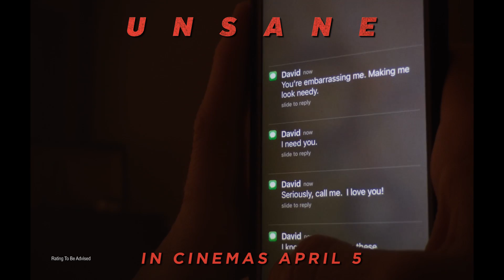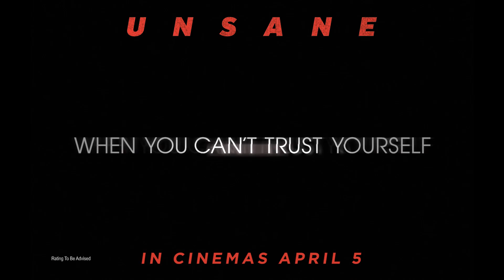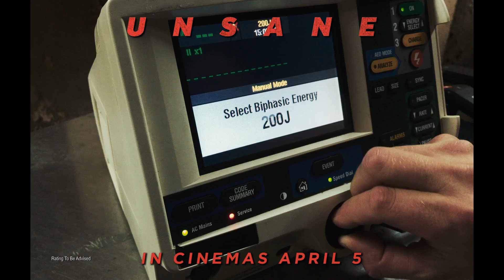Unsane [Official International Theatrical Trailer #1 in HD (1080p)]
A young woman is involuntarily committed to a mental institution where she is confronted by her greatest fear — but is it real or is it a product of her delusion?

Directed by: StevenSoderbergh (Ocean’s 11 & 12, Traffic, Magic Mike, Logan Lucky)

Starring: ClaireFoy (The Crown, Breathe, Season of the Witch, Vampire Academy) Juno Temple (The Dark Knight Rises, Atonement, Maleficent) Jay Pharaoh (Saturday Night Live, Sing, Ride Along, BoJack Horseman) Joshua Leonard (The Blair Witch Project, If I Stay, Togetherness) Aimee Mullins (Stranger Things, Drunk Parents, Young Ones)

UnsaneMovieSG opens in cinemas April 5.